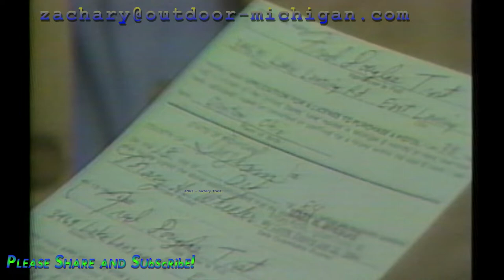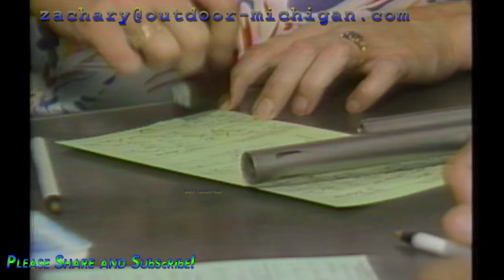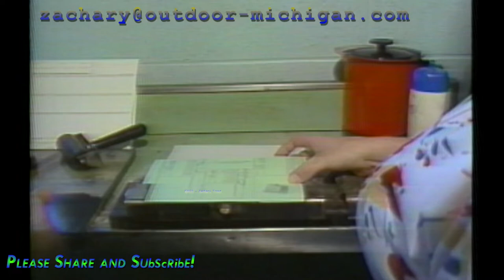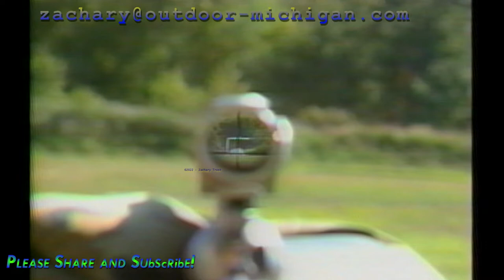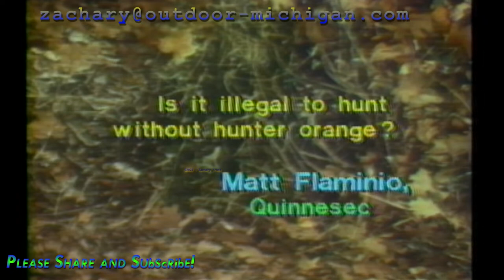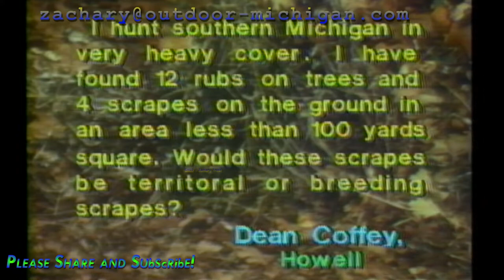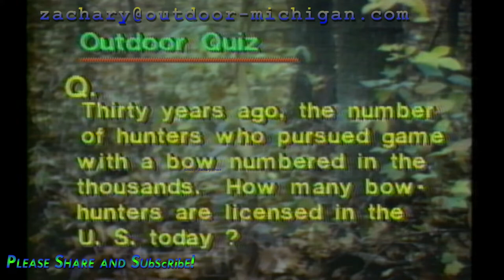Hunt Deer with Handgun - Permit to Purchase - Fall Bass Fishing - Recipe Salmon Ball 1985-10-10 FTPS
A look at Deer Hunting with a Handgun, some of the things to consider and keep in mind. - A walk through the steps on obtaining a Permit to Purchase in Michigan 1985 - A special feature on Fall Bass Fishing and a tasty Recipe for Salmon Ball 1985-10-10 FTPS